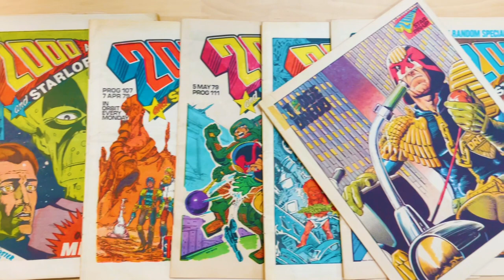Earth, Mind & Matter Podcast in NYC Comic Book Shop Trailer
Join Franky and Javi as they discuss: the last two weeks of events happening with Russia & Ukraine, the brand-new DC film, The Batman, and New Yorkers with marijuana convictions will get first retail licenses.

-For our Albums, Movies & Comics section we talk DC Comics, The Sandman: Preludes & Nocturnes (1989)

Shot in Long Island City's Everyone Comics & Books in NYC
-41-26 27th St, Long Island City, NY 11101, U.S.

Special Thank You to Dimitrius!!

Amazon Music